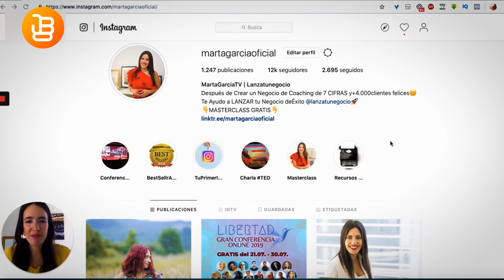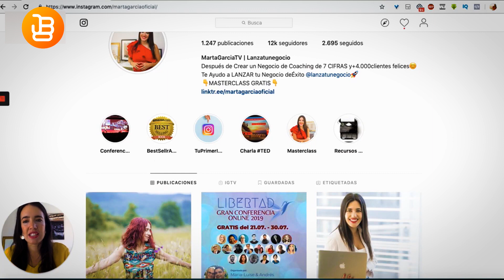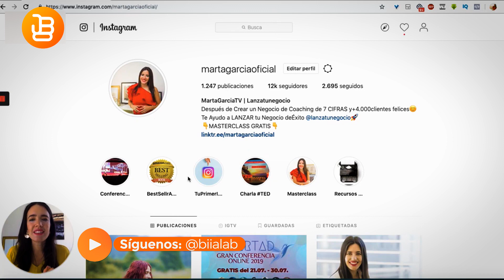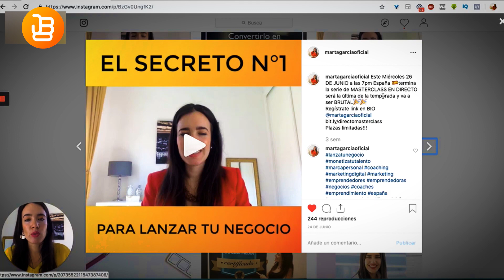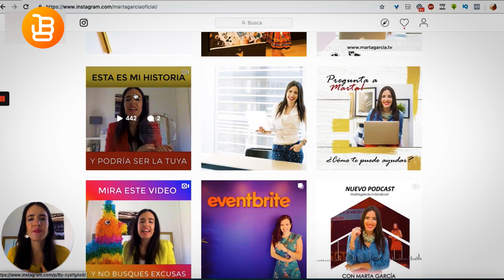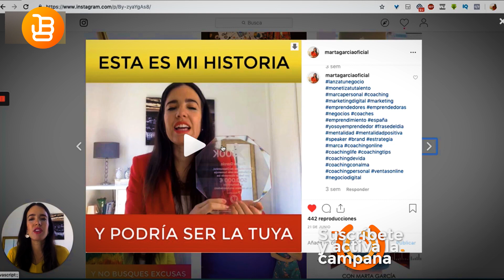3 Secretos para POSICIONAR Tu Negocio en Redes Sociales - Marta García